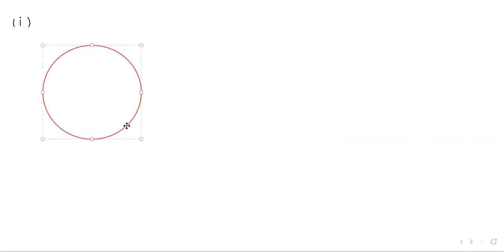Electric Field Due to Charged Spherical Shell